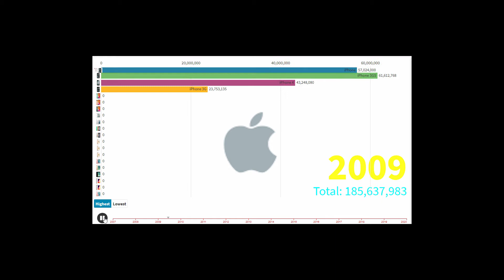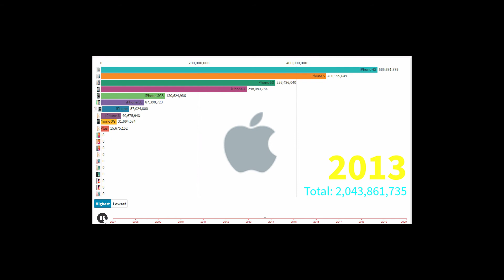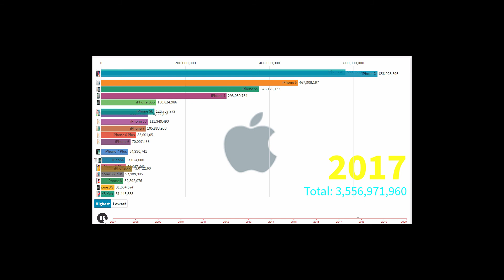Iphone sales of all over world from 2007 to 2019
The above bar graph shows which is the best selling models in Iphones
NOTE:-This data is not 100% accurate)
I make the ranking video on various topics. And my main motto is to entertain the audience or viewers
otherwise comment on the video in the comment section
In future i will come with a better content and one last thing stay safe